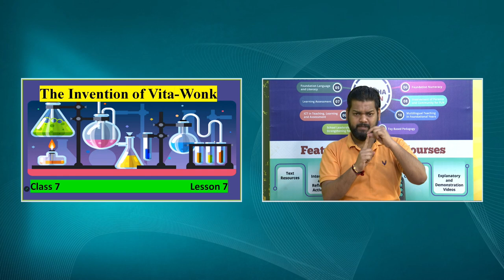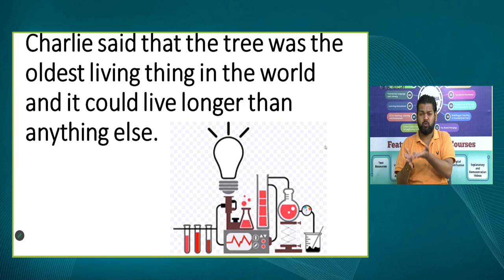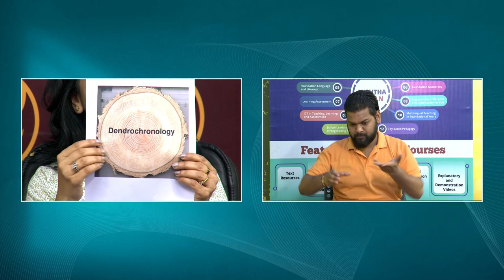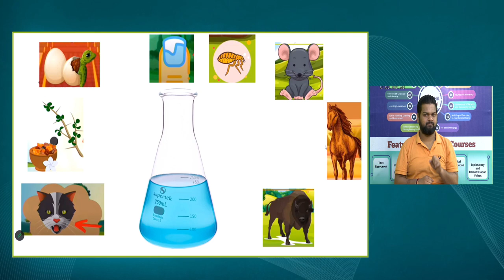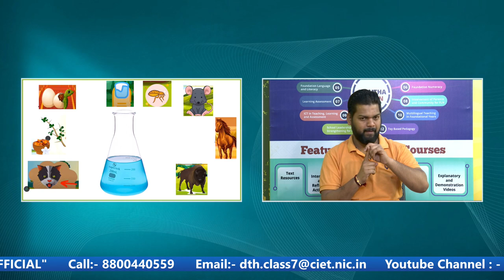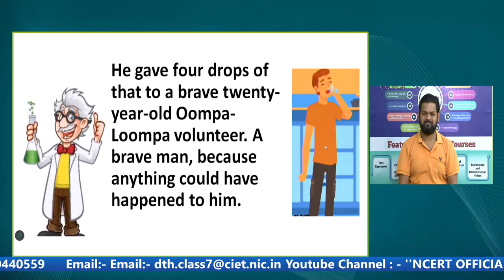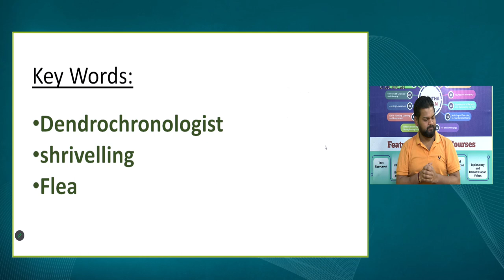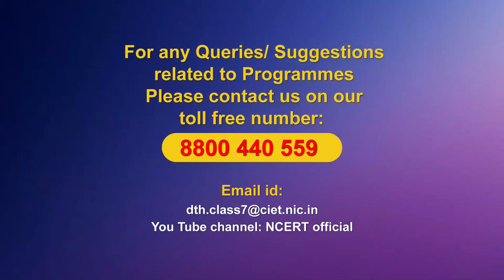Live Interaction on PMeVIDYA : Teaching Learning Interventions for Inclusive Classrooms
Chapter 7 : The Invention of Vita - Work
Subject: English   Class: VII

Sahyog Session
Mon-Fri                                             5-5.30pm

The programs can be viewed on:
1. DD Free dish channel #128
2. Zee Dish TV Channel #950
3. Tata Sky Channel #756
4. Airtel TV Channel #440
5. Videocon Channel #477
6. Jio TV App
7. ‘NCERT OFFICIAL’ YouTube Channel
3. SWAYAM Prabha App
4. ePathshala Kishore Manch App
5. Social Media Platforms of CIET & NCERT (YouTube, Facebook, Twitter, WhatsApp, Telegram)